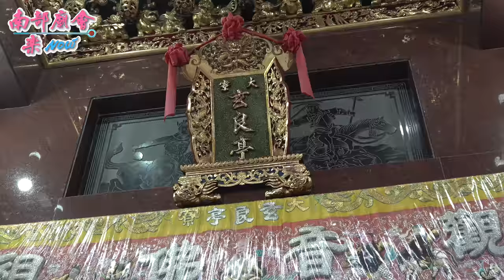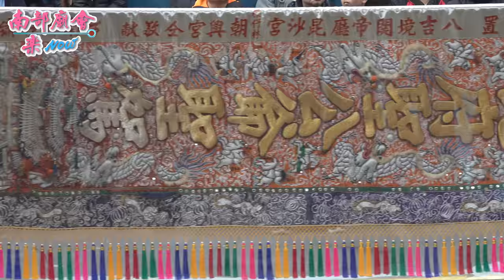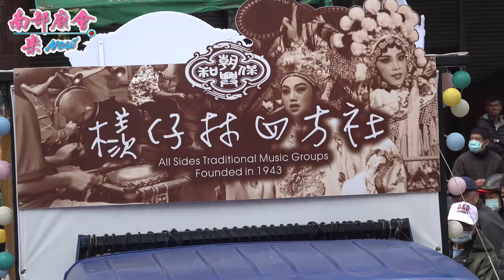1／17(日)【拍攝地點 大寮玄良亭 全紀錄 】台南市府城八吉境五帝廟五顯大帝慶成謝恩三朝清醮恭送天師回鑾遶境